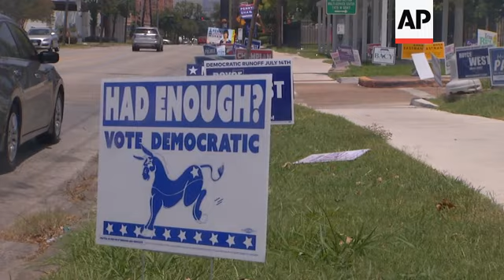Texans vote in Senate runoff as virus rages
(15 Jul 2020) As Texas struggles to contain a raging coronavirus outbreak, voters on Tuesday were heading out to polls for runoff elections that include choosing a Democratic nominee in a U.S. Senate race that offers the party another chance to break through in America's biggest red state.
Texas has become one of the world's virus hot zones and is in far worse shape now than when the runoff was postponed in March. Last week was the deadliest of the pandemic for Texas, and Republican Gov. Greg Abbott has warned that the infection numbers will likely get even worse.
At Houston's Metropolitan Multi-Service Center, a busy election precinct, in the city's posh River Oaks neighborhood, dozens of masked-up voters waited in the humid hot weather to cast their ballots.
"This is a catastrophic era we're living in. Is it not," asked Houston voter Joe Adams. " And I would think that if we can hang on to the right to vote during catastrophes, that would be a feather in all of our caps if we could maintain our cool."
Elections judges inside sat behind protective shields. All wore masks, some even added gloves and face shields. Voting machines got prompt wipe downs after each person cast their electronic ballot.
Abbott did not include polling places in his recent statewide mask order, and unlike many states,
Texas has fought efforts to expand mail-in balloting during the pandemic. More than 1 million ballots were cast in early voting - higher than most primary runoffs in recent years - but only a fraction of the state's 16 million registered voters.
The election will settle primary battles that include President Donald Trump's former doctor, Ronny Jackson, trying to win the Republican nomination for a rural congressional seat. But the biggest race is who Democrats will pick as their Senate nominee to face Republican incumbent John Cornyn - who isn't as threatened as several GOP senators in battleground states, but is confronting new signs of vulnerability in rapidly changing Texas.
The Senate runoff is between Air Force veteran MJ Hegar, who narrowly lost a race for a House seat in 2018, and state Sen. Royce West, who if he wins would become Texas' first Black U.S. senator.
That leaves for Democrats a choice over whether their best bet for an upset is the top vote-getter in the March primary who is backed by Senate Democrats' campaign arm, or a historic nominee in West, who has racked up endorsements from his former rivals in the race and Texas lawmakers.
For now, both remain underdogs against Cornyn, a three-term Senate veteran who has a hefty stockpile of campaign dollars. But the race is still the biggest reelection test of his career as Trump's sagging poll numbers stir GOP anxiety, two years after Republican Sen. Ted Cruz only narrowly held onto to his own seat in Texas.